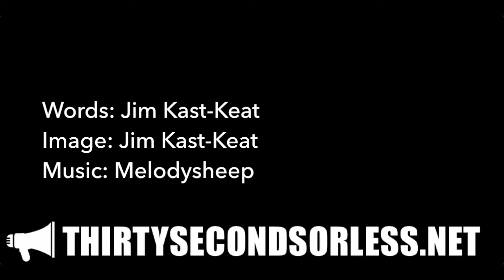Person Or Persona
Words: Jim Kast-Keat
Image: Jim Kast-Keat